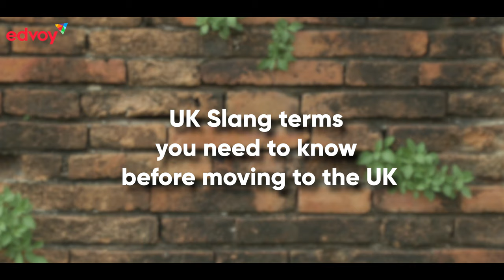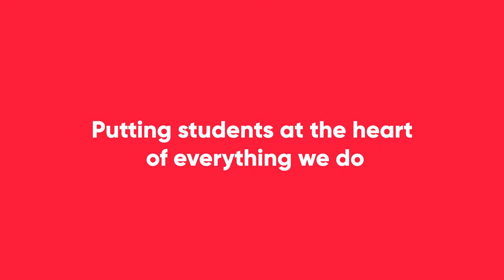Slang terms you need to know before moving to the UK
Kip? Gander? Mugged off? What do these phrases mean? These are British slang terms, and we’re here to tell you all about them!

So, here are some of the most popular UK slang terms you need to know before moving to the UK!

Timestamp
00:00 - 00:33 - Introduction
00:34 - 00:47 - Mugged off
00:47 - 00:56 - Kip
00:57 - 01:07 - Gander
01:08 - 01:22 - Knackered
01:23 - 01:34 - Minging
01:35 - 01:54 - Hunky dory
01:55 - 02:02 -Telling porkies
02:03 - 02:23 - Proper naughty
02:24 - 02:58 - Conclusion/Outro

Want to study abroad? Get started with Edvoy.
Browse courses. Wishlist. Chat live with education experts on edvoy.com